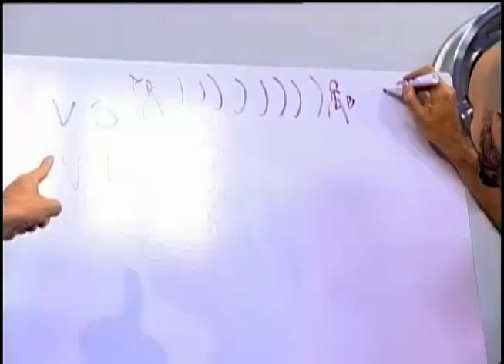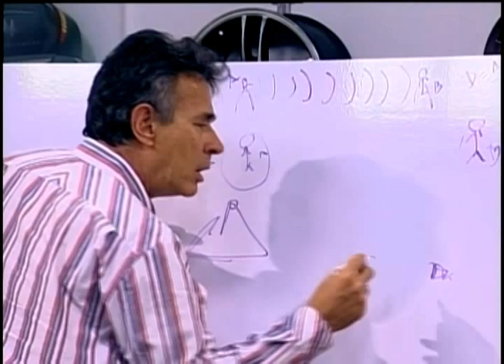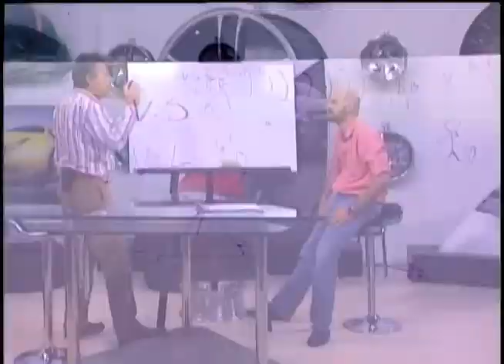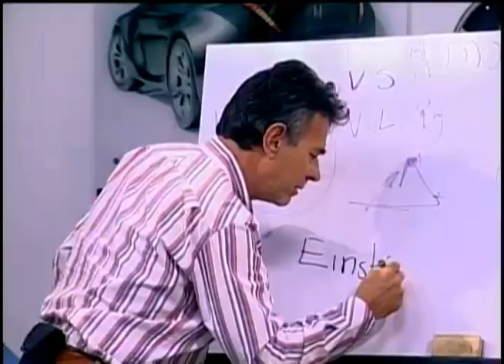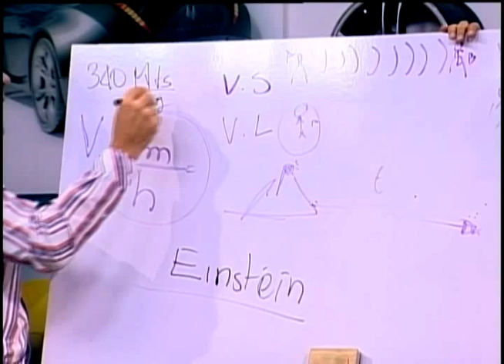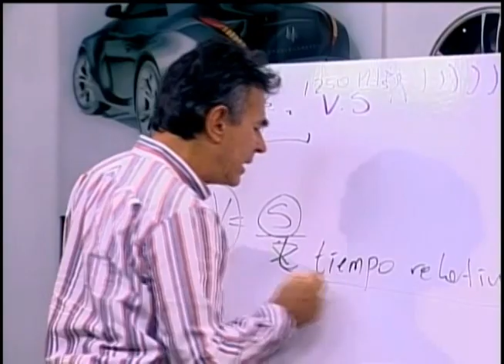¿Cómo funciona el motor de arranque? Sistemas eléctricos, parte 4.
Muy Masculino con su miércoles de mecánica, te trae buenas recomendaciones en compañía del Ingeniero Ricardo Vásquez.

Hoy, en la continuación de sistemas eléctricos, hablamos de cómo funciona el motor de arranque de tu vehículo, cuáles elementos lo componen, para qué sirve el automático y cuál es la mejor manera de ahorrar energía.